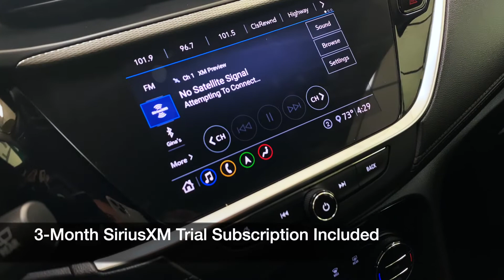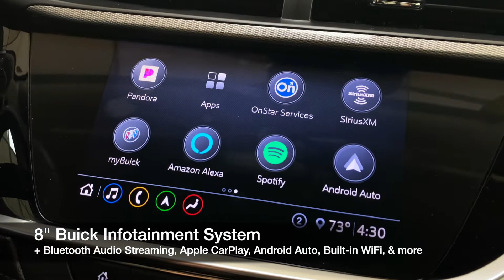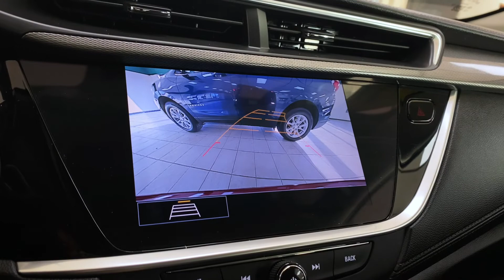2020 Buick Encore GX Select